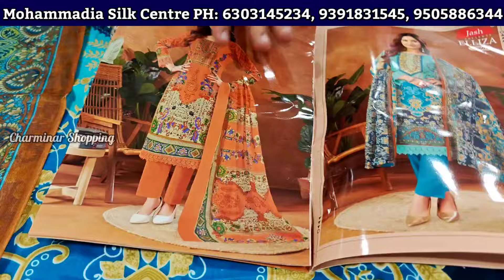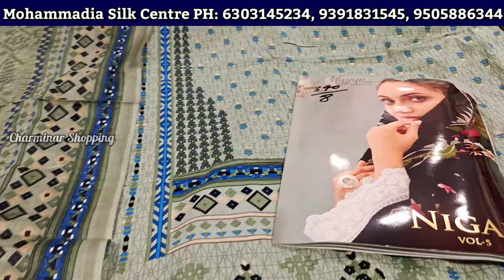Hyderabad Wholesale Dress Materials ₹190/- FREE Delivery Pakistani Cotton Suits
Shop Adress:
Mohammadia Silk Centre LLP
Dewan Devdi, Murag Khana, Pathar Gatti, Hyderabad, Telangana 500002
Dewan Daudi Noor mahal complex 1 st floor